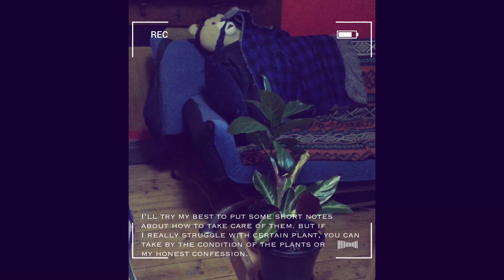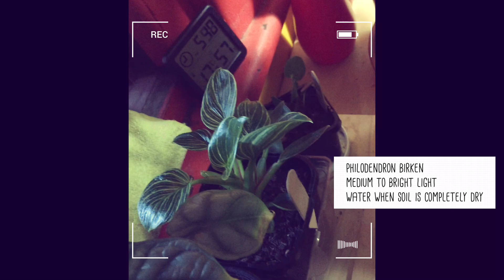Houseplant Tour 2021 | More than 80 plants in my shared apartment | Part One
2020 was definitely the year my plant collection growing dramatically due to COVID.
I used to have few plants here and there, but never imagine myself will have more 80 plants at the apartment. Plants just bring so much joy and happiness to me during the lock-down period. Taking care of them calm my mind and soul. Watching them grow is the biggest satisfaction I have had whatever I'm down or blue or even lost.

I want to share my happiness and joy to whoever loves plants as I do. I don't really collect Rare Plants, so I might disappoint anyone who interested in collector plants. But I do have some hard to find plants in my collection. I have them because I adore their beauty.

I hope you can enjoy the video and may my plants bring you all the happiness.

[   music   ]
Calling - VLLO APP
Nostalgia - VLLO APP